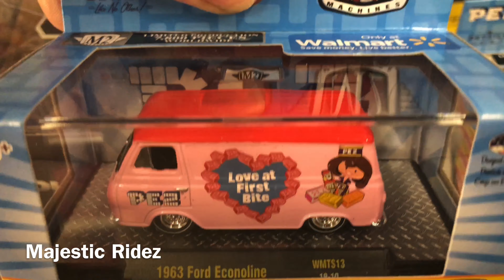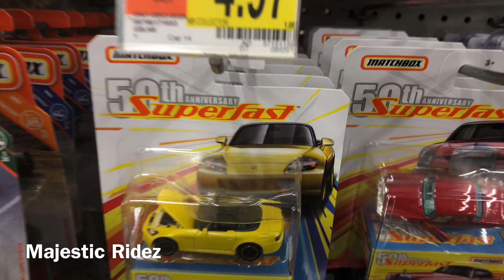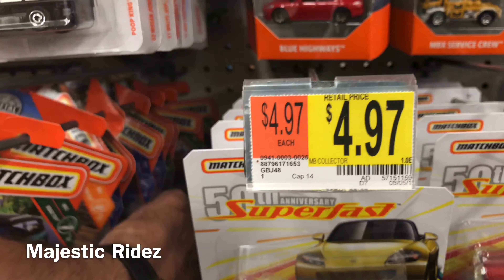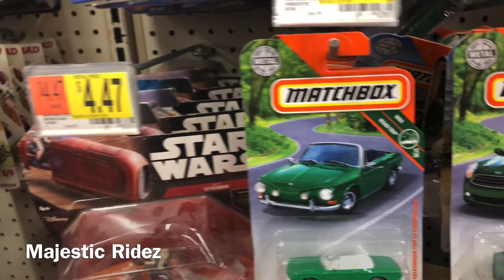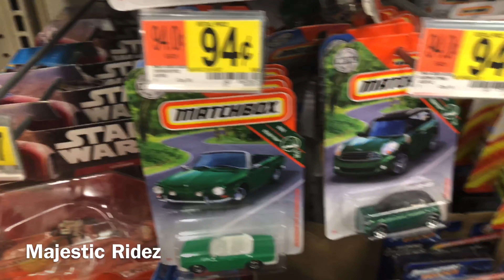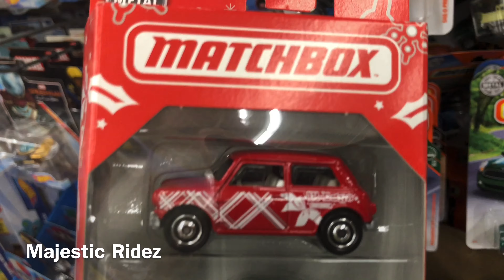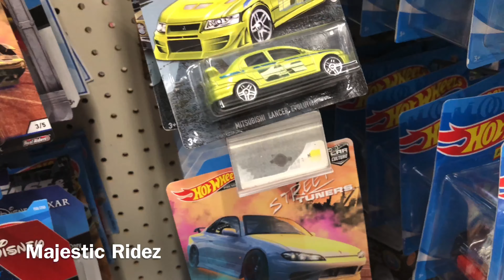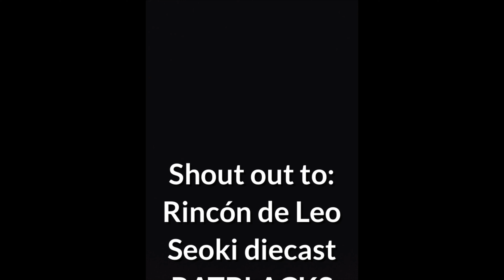M2 Machines pez 6 car set amazing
This is an investment channel all vehicles shown are for investment purposes only and is not intended for children under 13 this channel and all things shown are how to invest in things for future retirement with unstable markets and unstable IRA’s